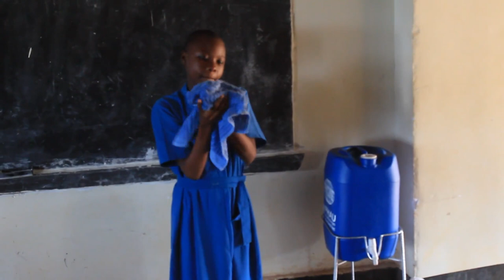Hygiene and Sanitation Training at Rines Secondary School.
Students at Rines Secondary School were taken through training on body hygiene, including hand washing as a way of promoting good water, sanitation and hygiene practices in their school.